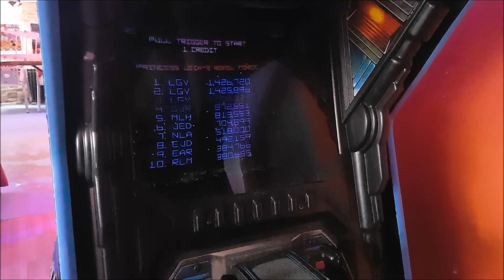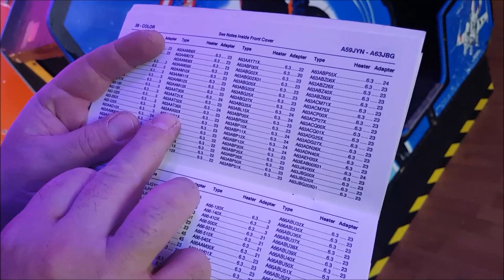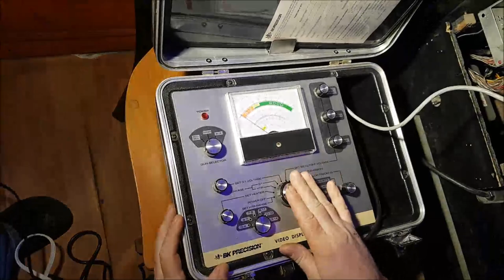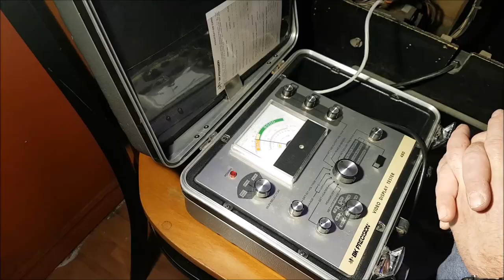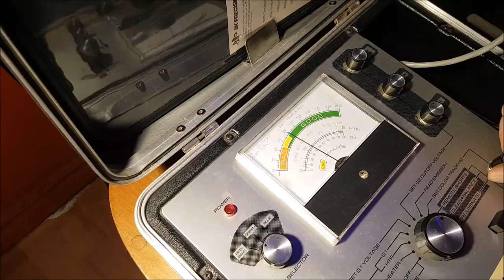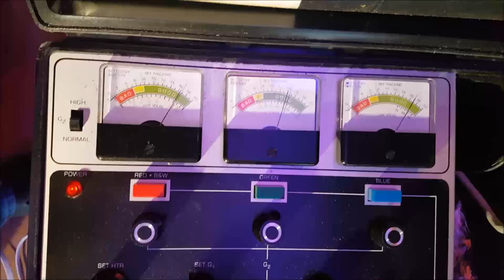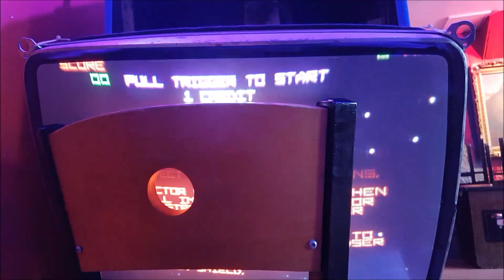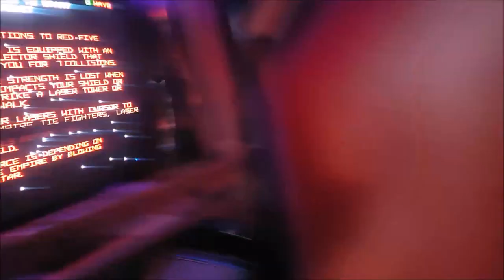Réparation d'un écran vectoriel 25 pouces pour la Star Wars Cockpit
Suivez nous, Martin et moi, dans nos péripéties pour "réjuvénater" un écran Amplifone 25 pouces vectoriel couleur utilisé uniquement dans la borne d'arcade cockpit de Star Wars de 1983. Celle-ci est disponible en jeu gratuit au Macfly Bar Arcade à Québec.

C'est un épisode très technique et détaillé sur comment redonner vie a un tube écran potentiellement mort à l'aide d'outils spécialisés tel un B&K 467 et 480.

Des émotions fortes en perspectives pour des résultats qui en valent la peine! ________________________________________________________________________